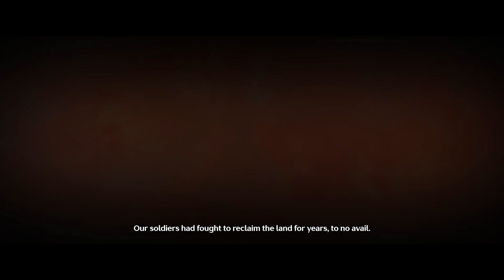Wuthering Waves | Battle Beneath the Crescent | JP Dub/EN Sub